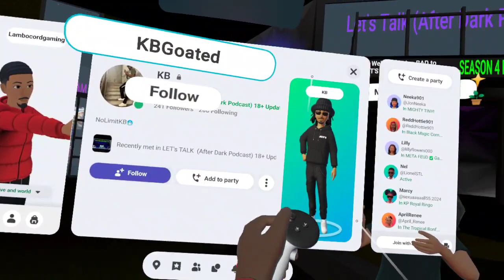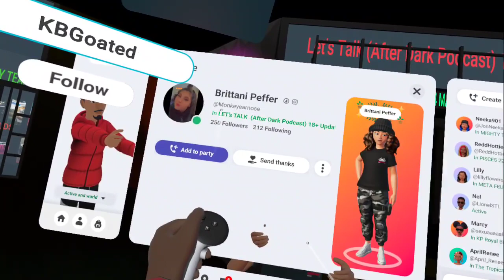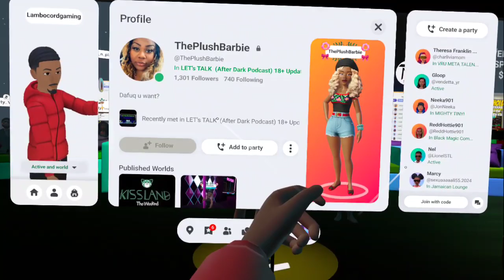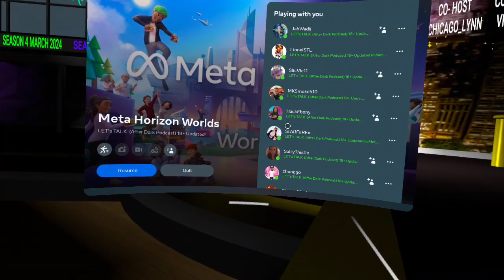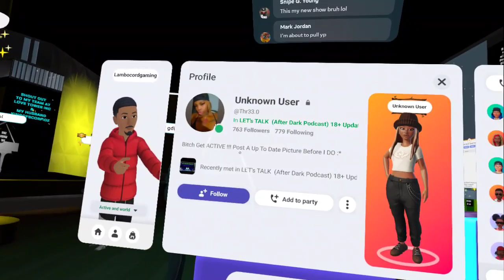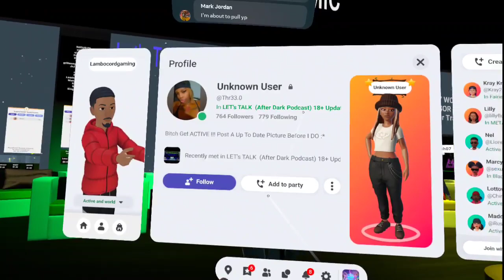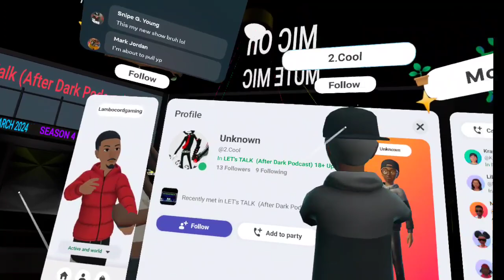Meta Verse Episode 6 : PODCAST RATED "M" ADULTS ONLY